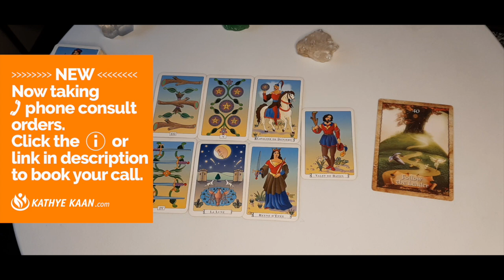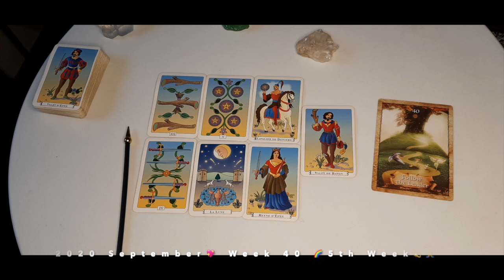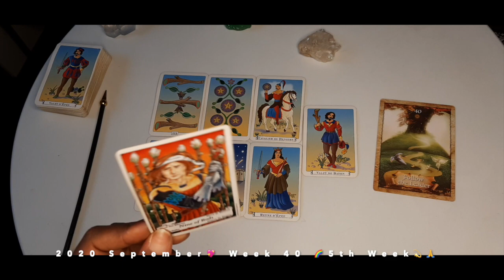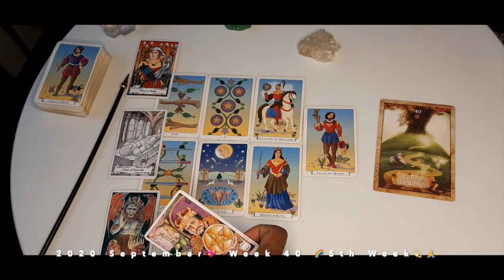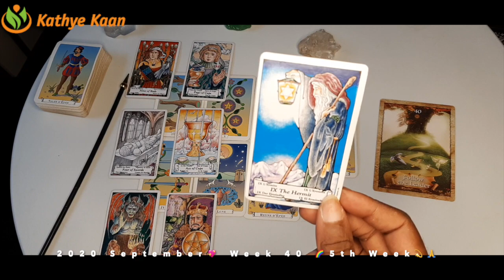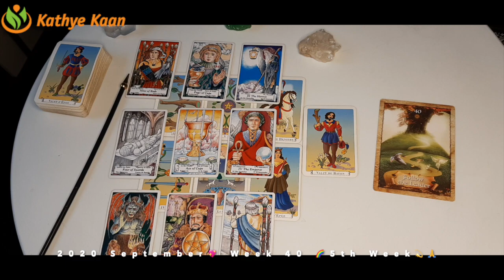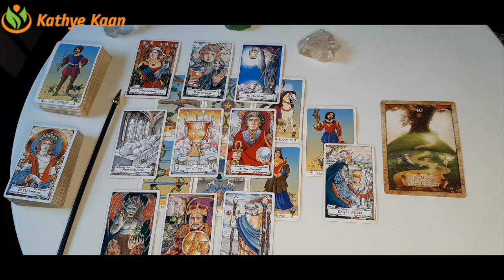TAURUS NEWS! Become the leader 💖 WEEK 40🙏 Weekly Reading September 28 to October 04 💫 PSYCHIC TAROT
Kathye